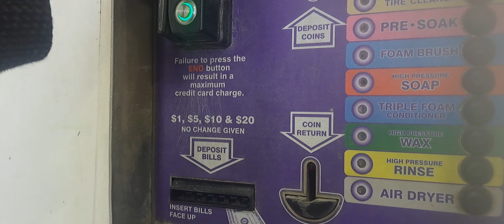2018 Ford Flex Gets A Bath